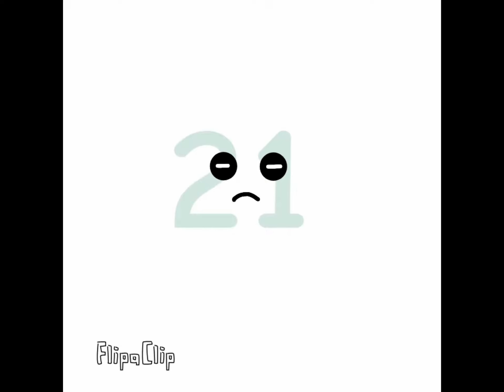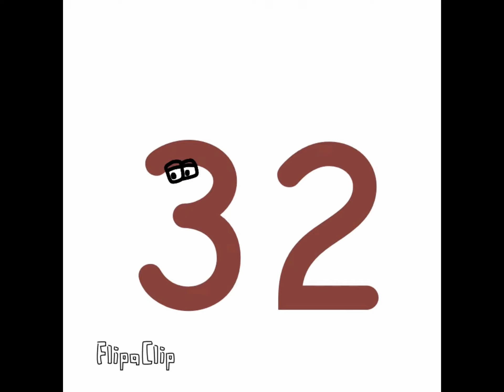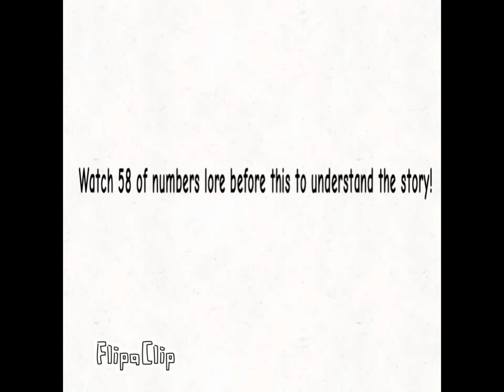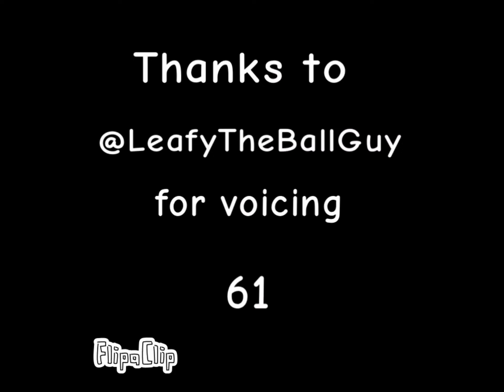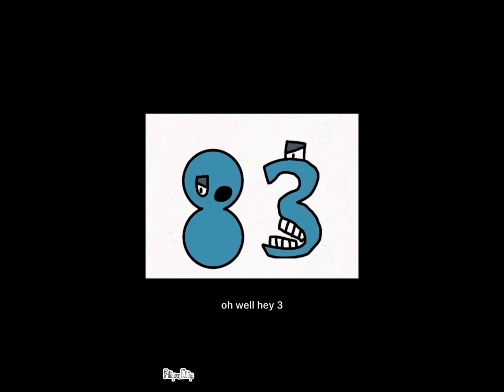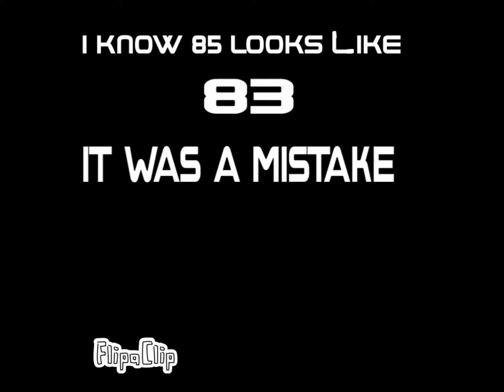number lore 1-100 full